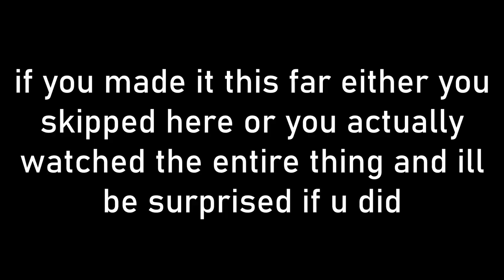I beat minecraft for the first time...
after binge watching dream videos, a minecraft noob tries to speedrun and beat the game for the first time
this took many hours and many deaths but it finally happened

Seed (if you want it for some reason): 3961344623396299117

Leave a comment of what you want to see next on the channel!